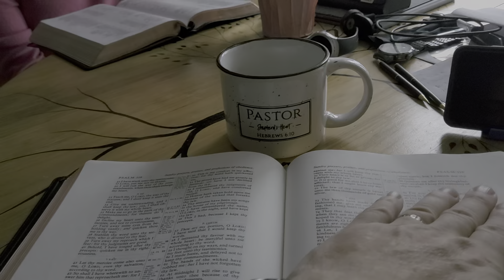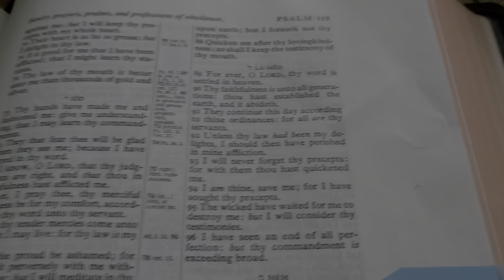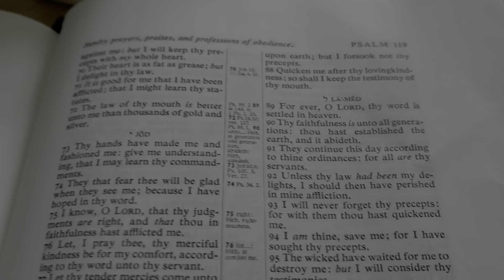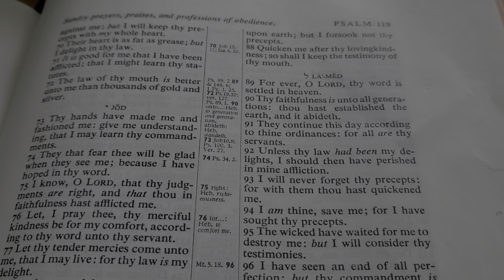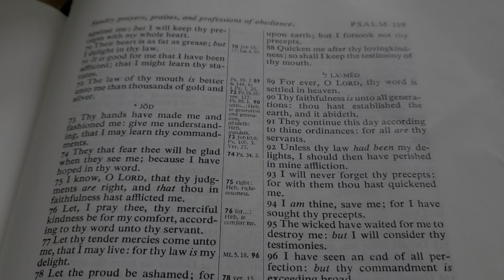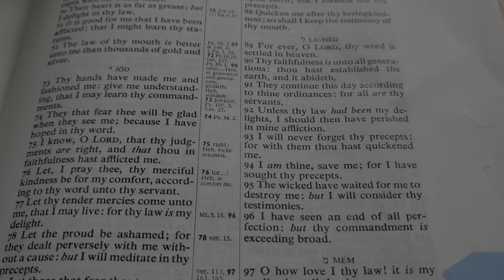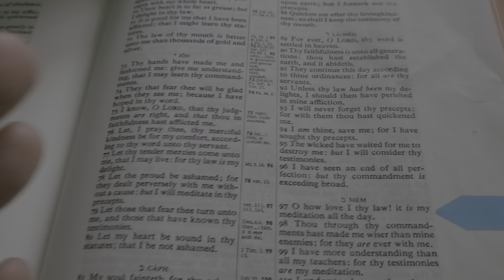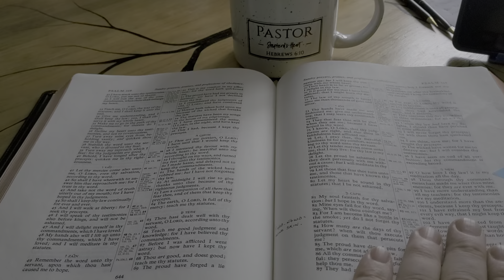Coffee with the Scriptures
If you want to purchase a good Bible, check out these publishers

Steadfast Bibles

Hendrickson Bibles

Zondervan Bibles

Hendrickson Bibles